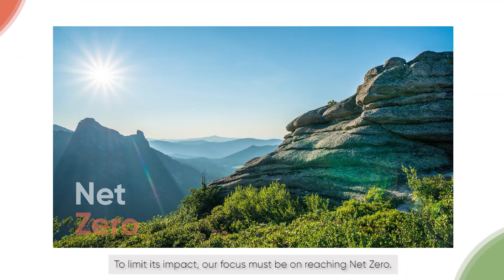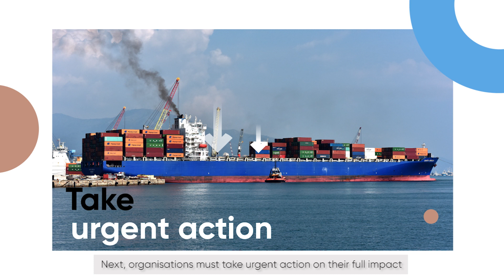What does Net Zero mean? Progress your organisation's climate action with our modular programme.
We are in a climate crisis. To limit its impact, our focus must be on reaching Net Zero.

Simply put, Net Zero is achieved when we add no incremental greenhouse gases to the atmosphere.
Net Zero requires two actions: massively reducing emissions to get as close to zero as possible and removing remaining emissions via carbon sinks.

Climate change poses a significant threat to our communities, organisations and economies. But there is also opportunity on the path to Net Zero. Here is the chance for organisations to innovate, create new ways of operating, increase efficiency and drive forward change.

The journey to Net Zero is a challenging one which will include vital steps as we make the transition.
First, organisations must understand the climate impacts across all their operations, including the supply chain. This requires activities such as risk analysis, emissions calculations and setting targets based on climate science to ensure our strategies for action are robust.

Next, organisations must take urgent action on their full impact by reducing emissions in accordance with a science-based target.

Reducing emissions to zero, or as close to zero as possible will be on ongoing process that requires collaboration, innovation and redesign of existing operating practices.

Finally, removing remaining carbon from the atmosphere through carbon ‘sinks’ such as planting forests and new technologies for capturing and storing emissions will allow us to reach and maintain Net Zero.

The work shouldn’t stop here. From Net Zero we can look towards a future beyond when we have a positive impact on planet and communities.

Net Zero is a crucial journey that we all must urgently take.